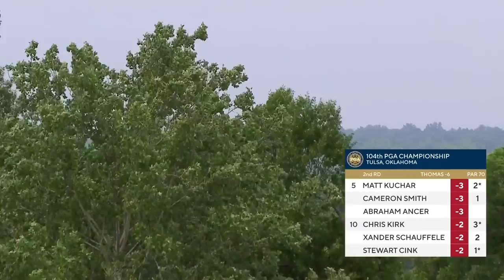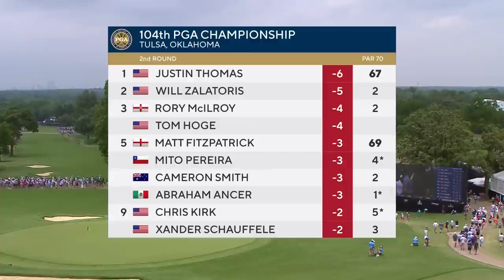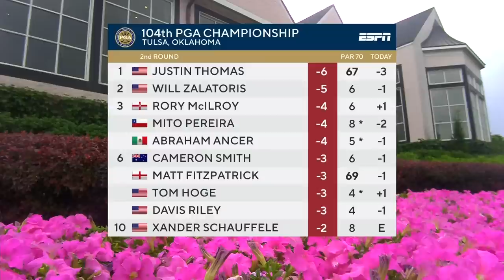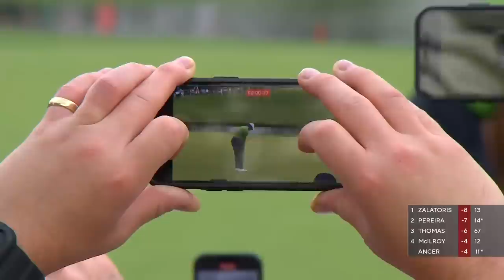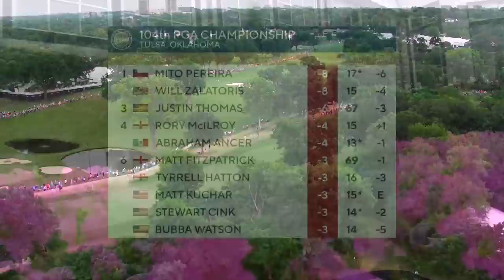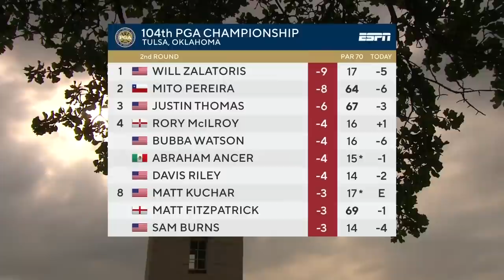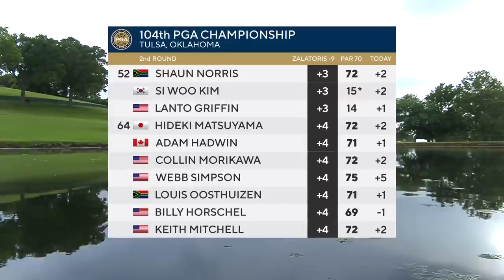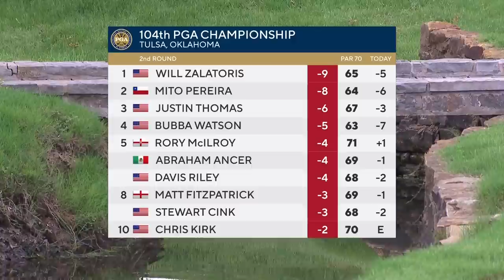LIVE | Round 2 | PGA Championship | 2022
Watch the action from Round 2 of the 2022 PGA Championship live from Southern Hills Country Club.

Contested each May, the PGA Championship is the second major championship in golf’s annual rotation, and perennially features the strongest field in the men's game based on the Official World Golf Rankings. Known for dramatic finishes and notable champions, the Wanamaker Trophy—which has been awarded to the winner since 1916—is inscribed with names such as Koepka, McIlroy, Woods, Mickelson, Nicklaus, and Player. The 2022 PGA Championship is set to take place between 19-22 May at Southern Hills Country Club. The reigning champion is Phil Mickelson.